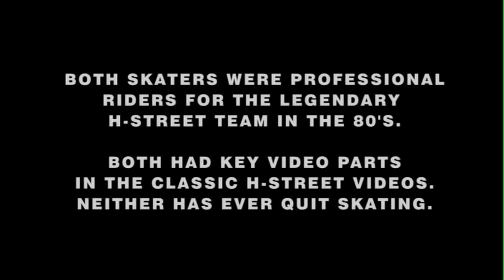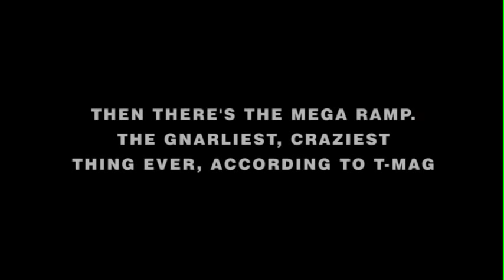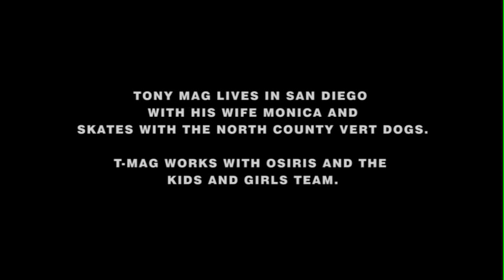H-Street Skateboards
Tony Magnusson and Ron Allen